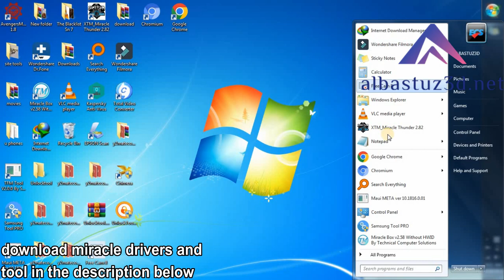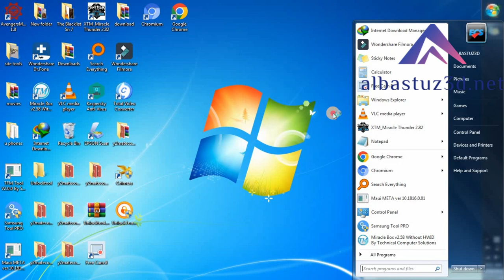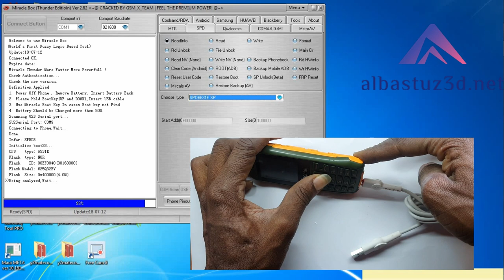Bontel L400 Hard Reset Keypad Phone Reset Unlock Code Easy 100%